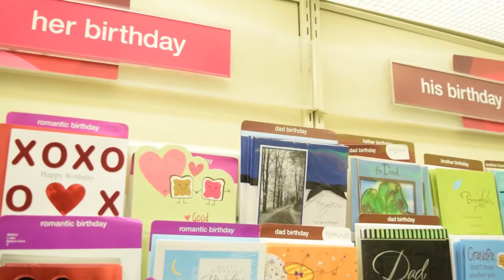DKC Vlog EP. 2 | A Day With Us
DKC shares a day in life with you and The Spot. Hope everyone enjoys this video!

Sweaters - Ivan B
Shine - Sundholm
Long Division - Prop Game
Break Away - Foria
Lost - Kontinuum
Crystal Clouds - Phantom Sage